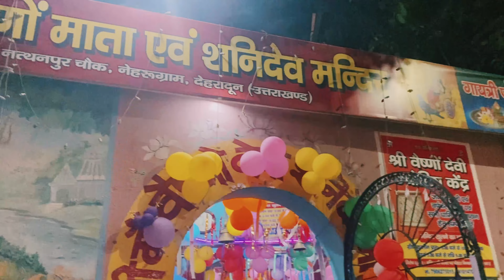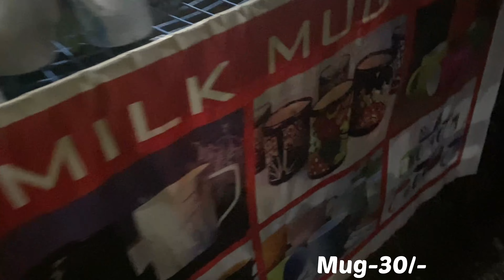नवरात्रि पहला दिन ॥Monday market || Dehradun